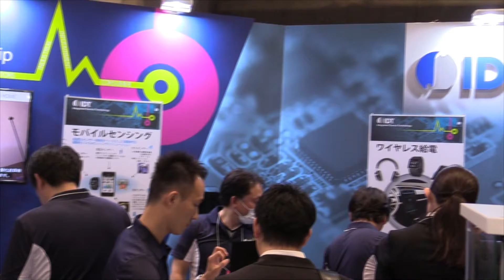The IDT Booth at Techno Frontier 2017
TECHNO-FRONTIER runs April 19 through 21 at the Makuhari Messe convention center outside Tokyo. IDT are at booth 6T-23.